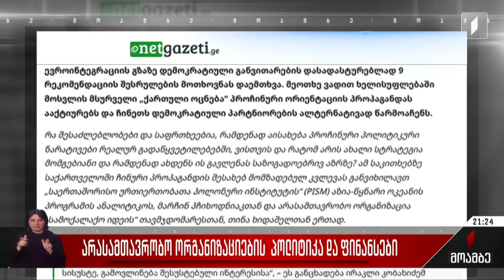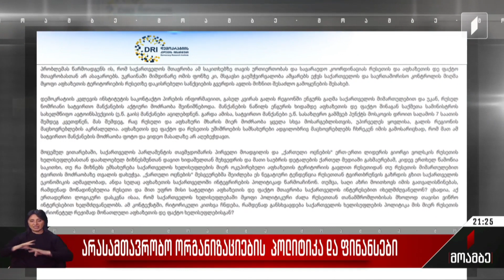არასამთავრობო ორგანიზაციების პოლიტიკა და ფინანსები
მმართველი გუნდის რიტორიკა არასამთავრობო სექტორის ნაწილის მიმართ მწვავდება.

ხელისუფლება ცალკეულ ორგანიზაციებს დაფინანსების გასაჯაროებისკენ მოუწოდებს და უცხოელ დონორებს სთხოვს, დაინტერესდნენ, რა მიზნებისთვის იხარჯება მათი ფინანსები საქართველოში. საკითხი, რომელიც თვეებია, „ქართული ოცნების“ დღის წესრიგშია, ამჯერად დემოკრატიის კვლევის ინსტიტუტის მასალამ გაააქტიურა. სტატიის შინაარსი მძიმეა და ეჭვია გამოთქმული, რომ შესაძლოა საქართველო რუსეთის წინააღმდეგ დაწესებული სანქციების გვერდის ასავლელადაა გამოყენებული. ხელისუფლება ორგანიზაციას დეზინფორმაციის გავრცელებაში ადანაშაულებს და მისი დონორისგან რეაგირებას ელოდება. მმართველი პარტია არასამთავრობო ორგანიზაციების ნაწილს პოლიტიკური ბრძოლის იარაღად მიიჩნევს და დარწმუნებულია, რომ ზოგიერთი დონორი ორგანიზაცია პარტიებს და არასამთავრობოებს ფარულად და კონკრეტული პოლიტიკური ინტერესების გასატარებლად აფინანსებს.